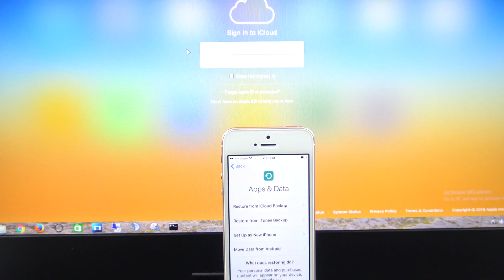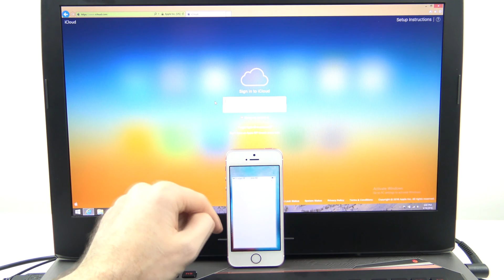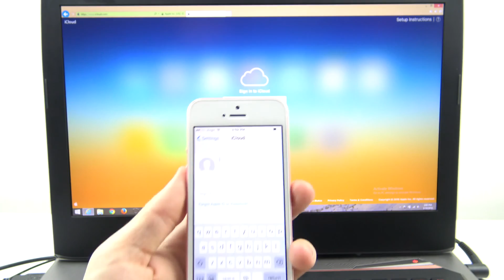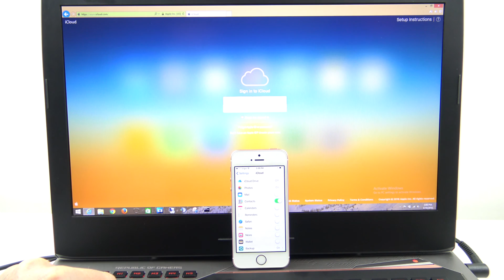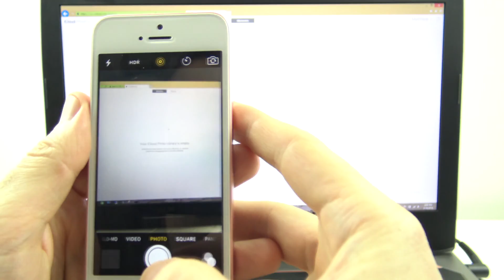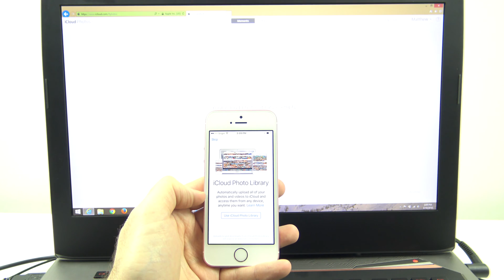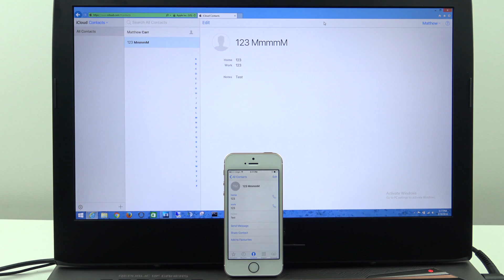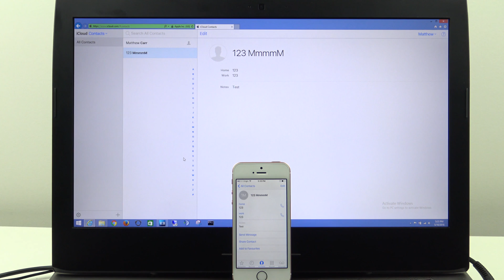Use iCloud to backup your iPhone iOS devices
If my video helps you please like it.

This video will show you how to use iCloud to backup your iPhone, iPad or iPod. With iCloud you can backup all your contacts, photos, videos and data. iCloud starts with FREE 5GB storage.